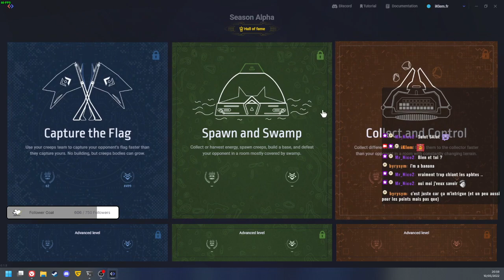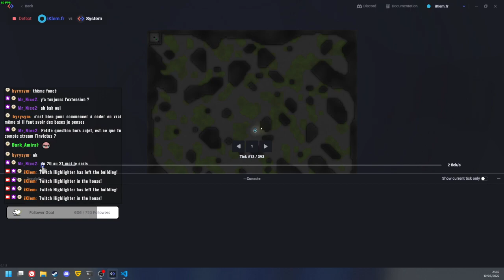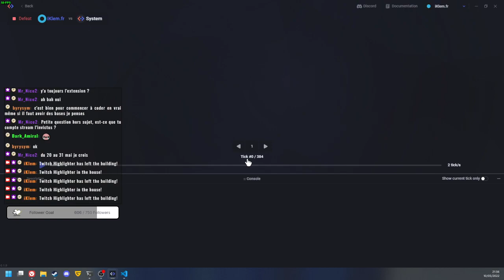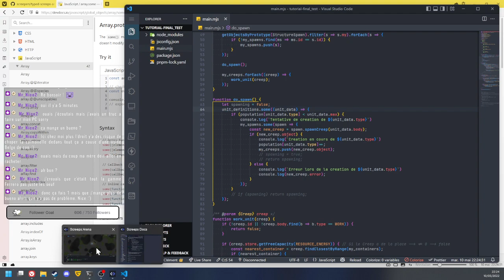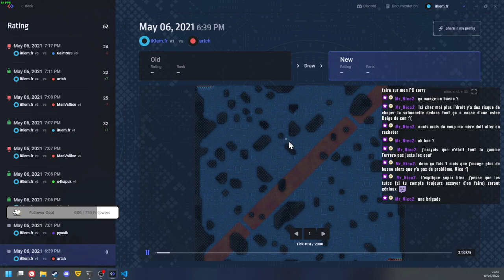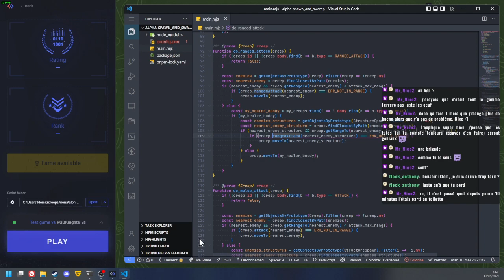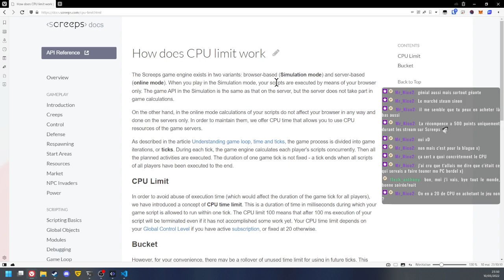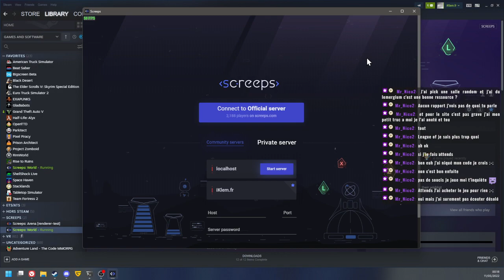Je fait le tutoriel de Screeps: Arena #2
Cette vidéo permettra d'avoir des explications en français du tutoriel de "Screeps: Arena".

Dépôt GitHub content les scripts réalisé durant ce stream disponible

Titre originel : "Ce Mardi on fini le tutoriel de Screeps: Arena"